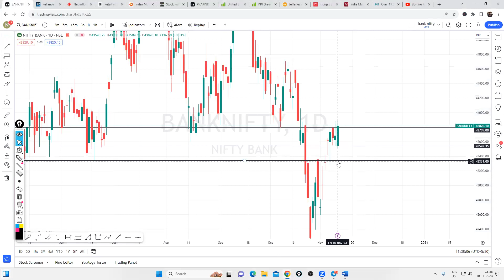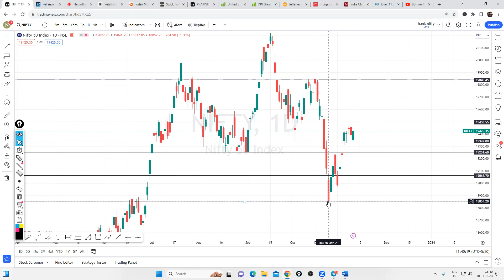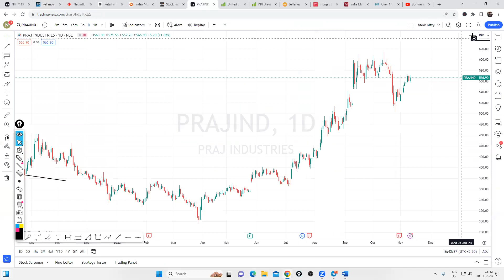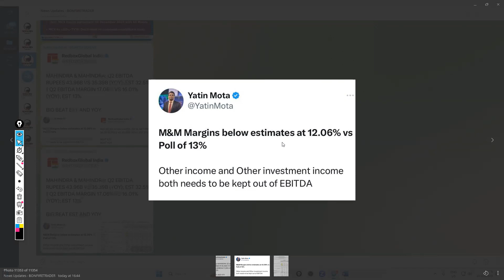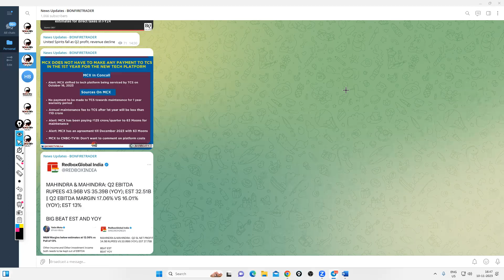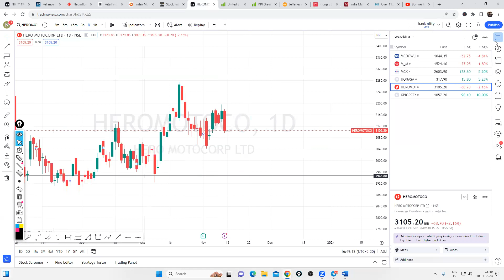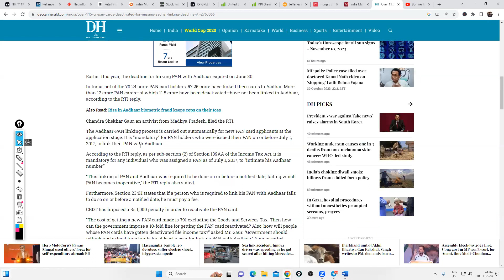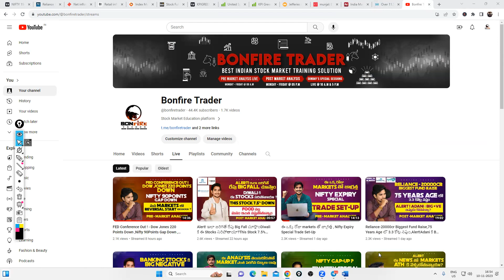#977| Stock Market News Updates | Post Market Analysis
100+ videos with 100+ hours recordings with Live mentoring and life time community groups with Daily Mentoring Sessions , Live Session On Expiry Days , One To One Mentorings .

For iOS